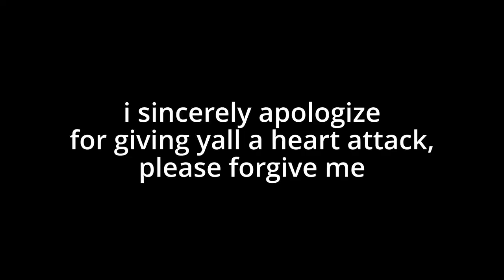WELCOME TO HELL.. BUT 100x WORSE | Poppy Playtime: Chapter 3 [PART 1]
long cat